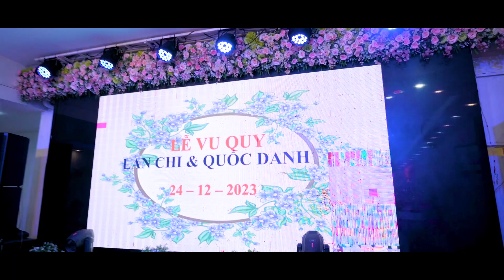Phóng sự cưới phim dài Lan Chi - Quốc Danh